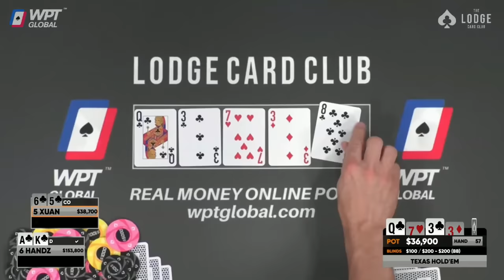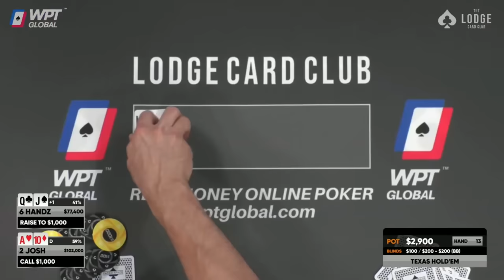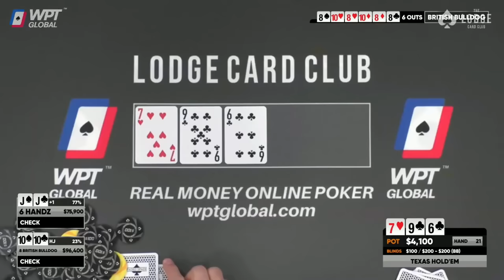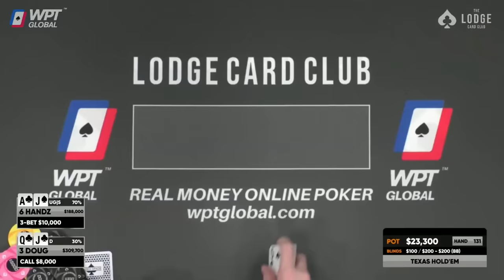INSANE $114,300 POT (Xuan vs Handz)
In this poker stream, Handz and Xuan Liu played a massive pot. Both players had flushes and Handz was on the good side of the cooler.